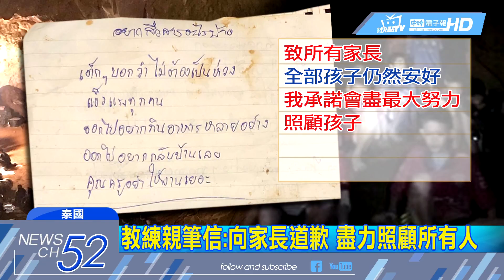20180707中天新聞 泰洞穴「神展開」 陸女驚：教練是失散弟弟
泰國足球隊師生13人受困洞穴15天，離奇的是，大陸一名女網友竟發現，受困的25歲教練，是他失散10年的弟弟，而受困教練也寫了一封親筆信，向足球隊員的家屬道歉，並說會盡全力照顧這些孩童們。